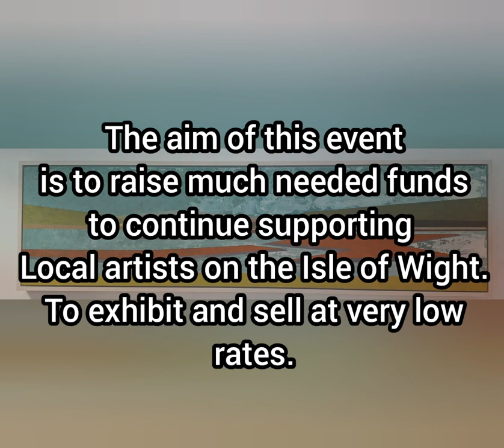Introduction Video to Peer Studios & Vtown Gallery CIC. Crowdfunding prize draw